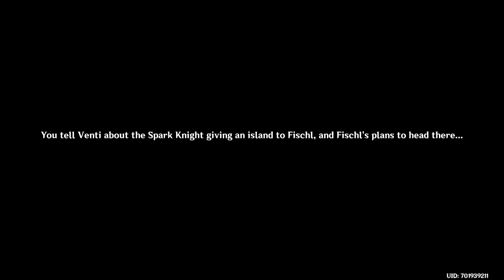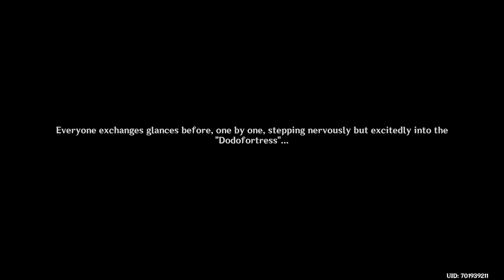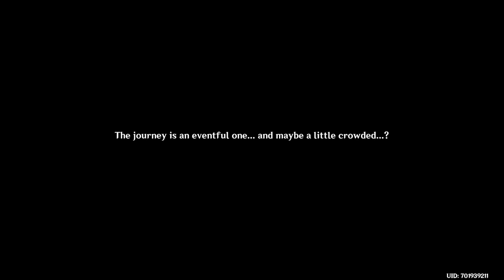Onis Spielecke │ Genshin Impact [Blind] │ #488